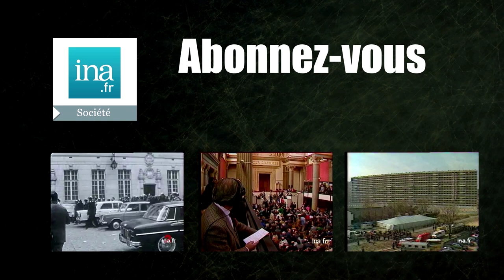Toulouse : Explosion de l'usine AZF | Archive INA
21/09/2001
Reportage à Toulouse consacré à l'explosion de l'usine chimique AZF. Point sur les dégâts matériels et sur les secours.
 Commentaire sur des images factuelles de l'usine dévastée, de la voie rapide immobilisée, des blessés dans les rues de Toulouse, en alternance avec l'interview du directeur adjoint de l'usine chimique AZF et d'un témoin de l'explosion très choqué.